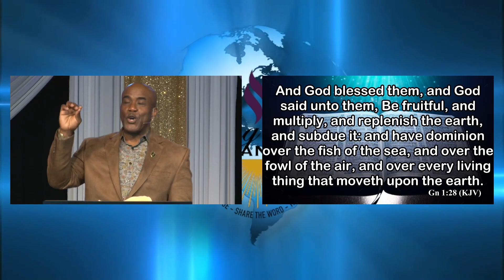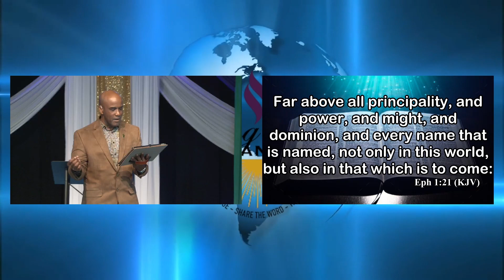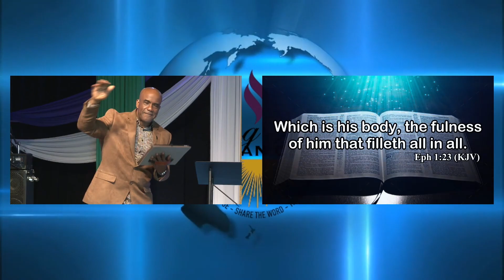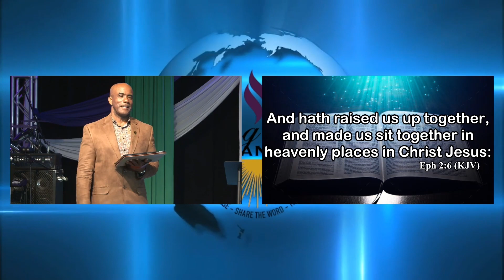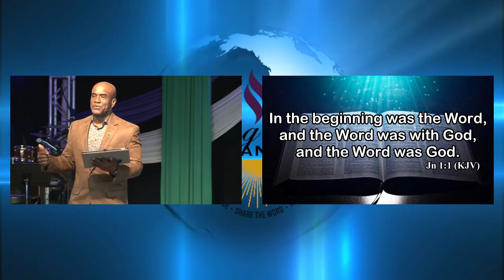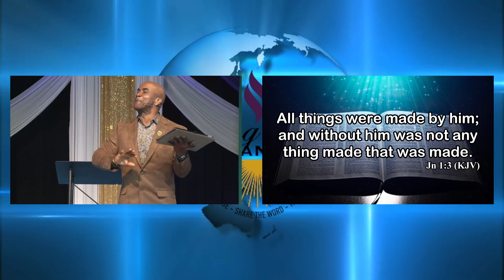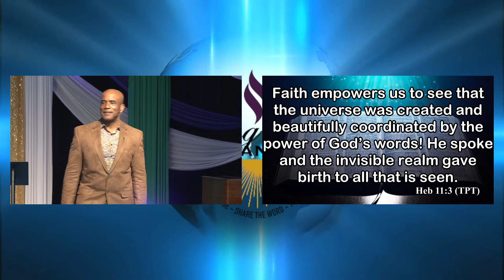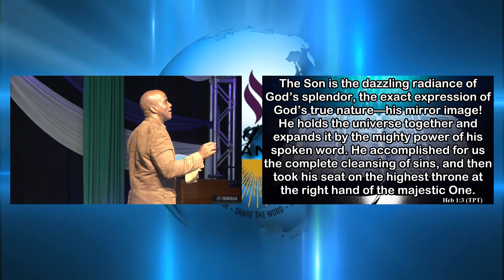The Supernatural Move of God - Bishop Oral Walters